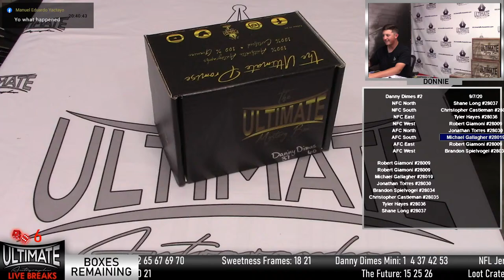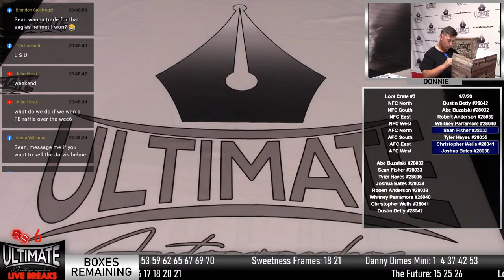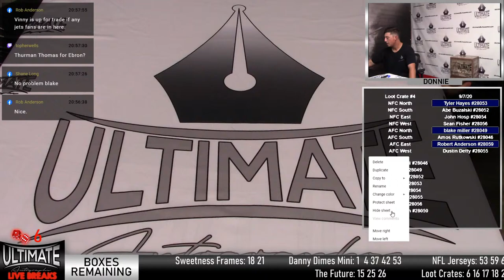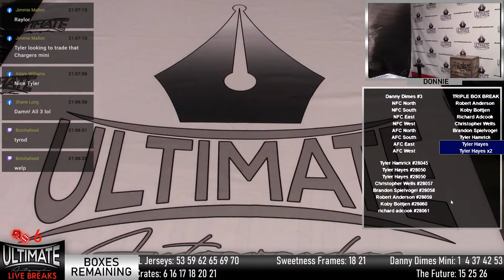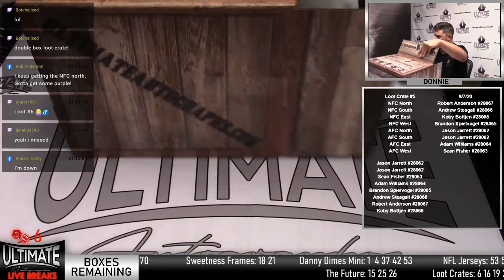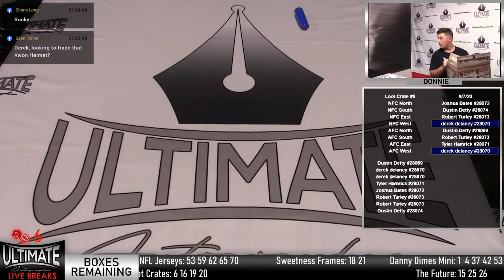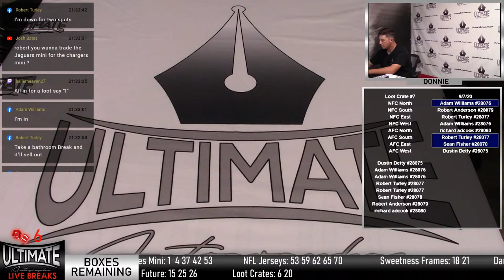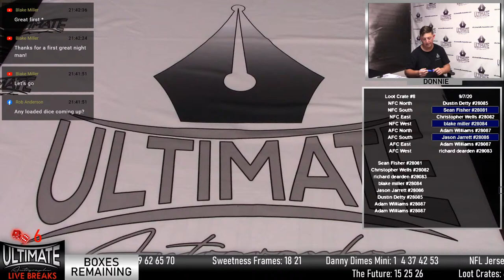UA Live Breaks: Autographed Sports Memorabilia!